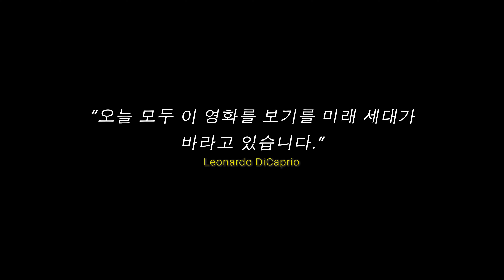우리의 식생활, 멸종을 부르다 | 공식 예고편 - KOREAN TRAILER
TRAILER - KOREAN
임수정이 내레이션을 맡은 '우리의 식생활, 멸종을 부르다'는 아무도 이야기하고 싶어하지 않는 심각한 문제에 대해 이야기하는 특집 다큐멘터리 영화입니다... 멸종의 길을 걷게 되는 다음 종은 인간일까요? 구독하려면 다음을 클릭하세요

‘우리의 식생활, 멸종을 부르다’는 관객과 함께 전 세계를 여행하며 아무도 이야기하고 싶어하지 않는 심각한 문제를 다루는 특집 다큐멘터리 영화입니다. 이 강력한 다큐멘터리는 우리 세대의 가장 시급한 문제인 생태학적 붕괴를 영화를 통해 보여주고 냉혹한 현실을 폭로함으로써 단순하지만 충격적인 메시지를 전달합니다.

이 채널에서는 이 다큐멘터리 뿐만 아니라 이 긴급한 문제를 다루는 다른 많은 관련 비디오 및 인터뷰 등 다양한 콘텐츠를 시청할 수 있습니다.

‘우리의 식생활, 멸종을 부르다’에 대해 더 자세히 알고 싶으시면 다음을 방문하세요.